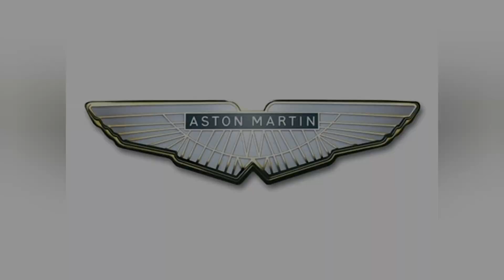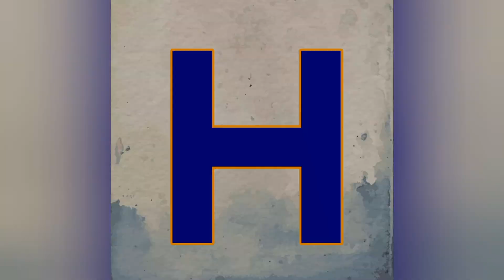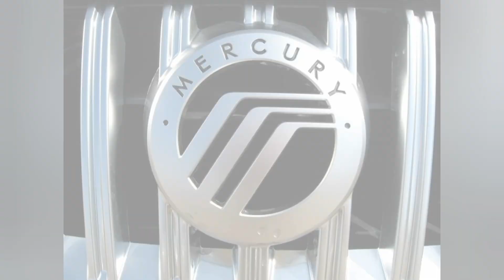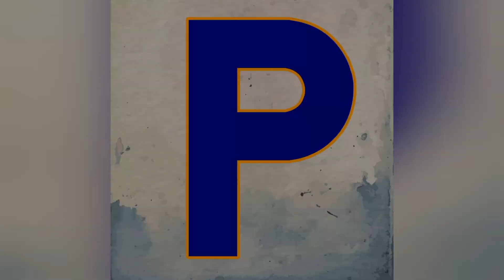Mărci de mașini din lumea întreaga de la A la Z.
În acest clip sunt prezentate mărci de mașini vechi (unele ieșite din producție dar care au făcut istorie) dar și mărci de mașini noi. Cu siguranță că mai sunt și unele mărci pe care nu le-am publicat dar în general acestea sunt unele dintre cele mai importante. Toate sunt în ordine alfabetica de la litera A pana la litera Z.